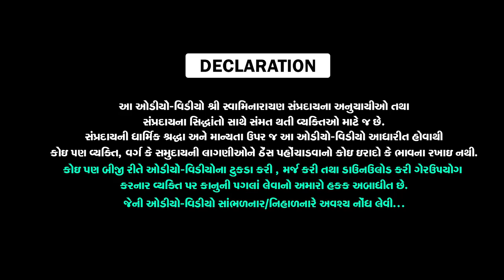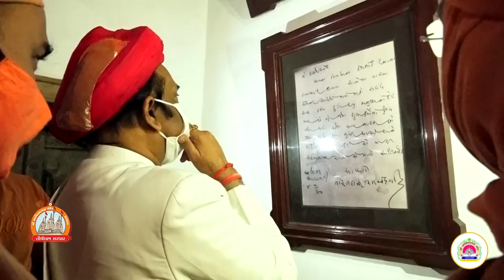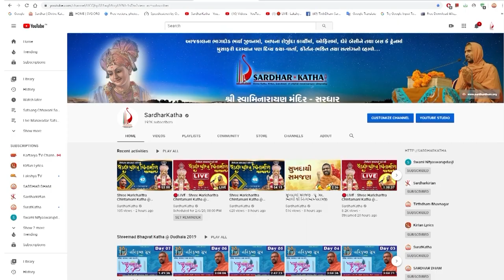HIGHLIGHT || Pujya Maharajshree @ Tirthdham Sardhar 2020